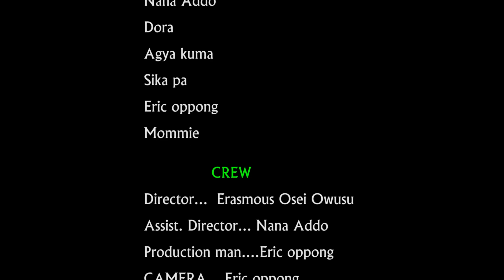ENVINESS 💕💕💕😂😂😂FULL MOVIE HAJIA FAUZY & GYNEL,MOMMY,DORA, MARIAM WITH SIKAPA THE YAHOO BOY